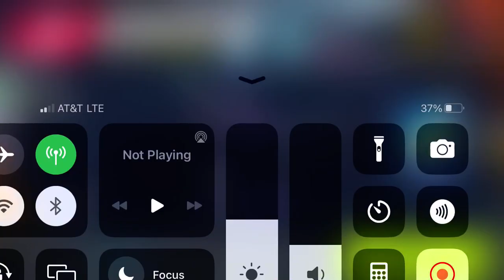Asphalt 9 - Multiplayer - Apollo Evo | Porsche Panamera Turbo S | 01:13.299